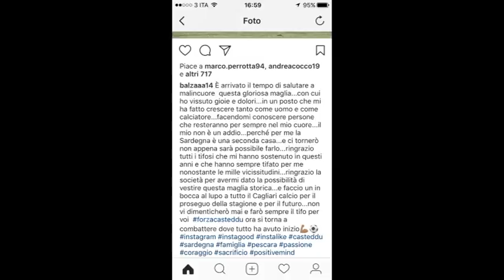Pescara, ufficiale il ritorno di Balzano